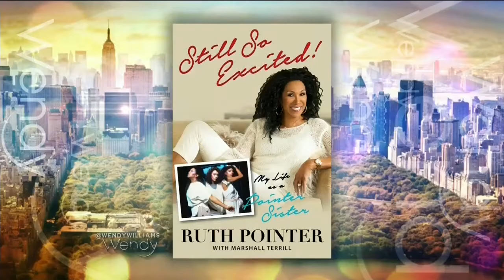Still So Excited | The Wendy Williams Show 2.18